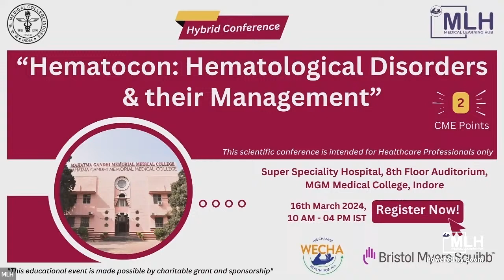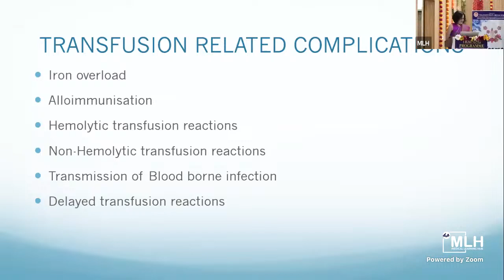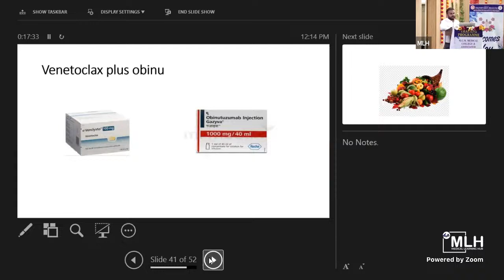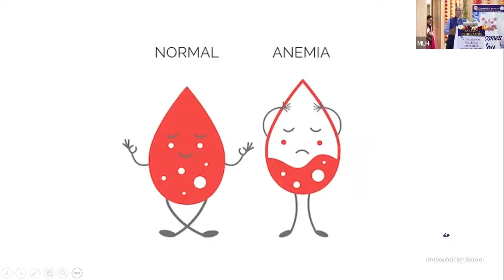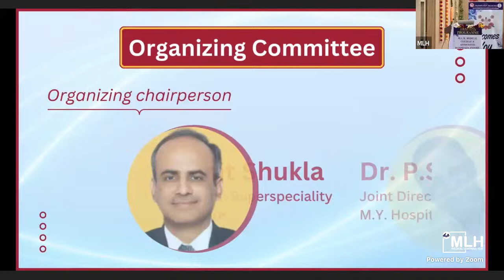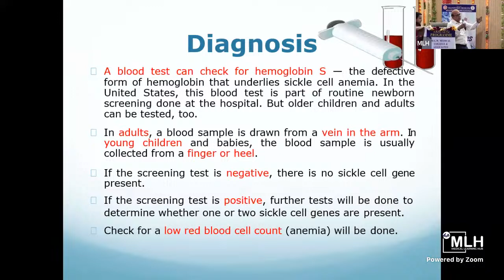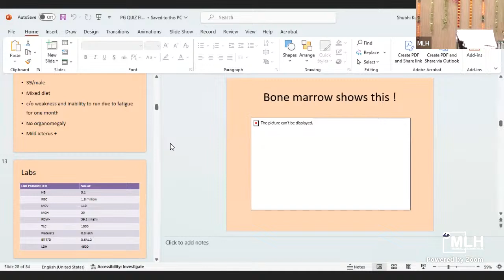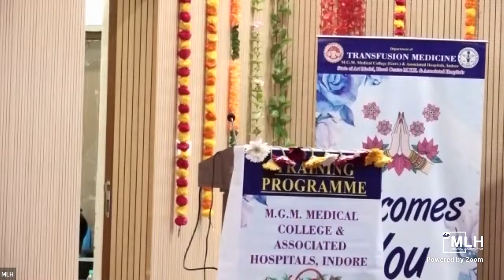Hematocon: Hematological disorders & their management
MGMMC Indore & Medical Learning Hub welcome you to register for a hybrid conference on, “Hematological disorders & their management”
With 4 thematic tracks the conference covers a broad range of clinically relevant topics in hematology, such as anemia, bleeding disorder, leukemia, thalassemia, Hodgkin’s & non Hodgkin’s lymphoma followed by a panel discussion Increasing awareness of blood cancers among the HCP community